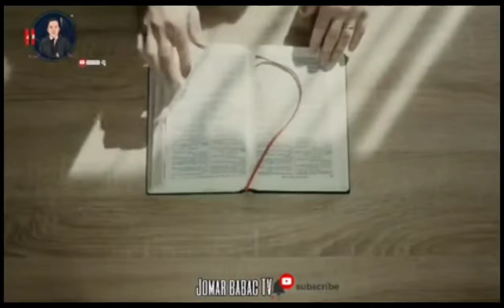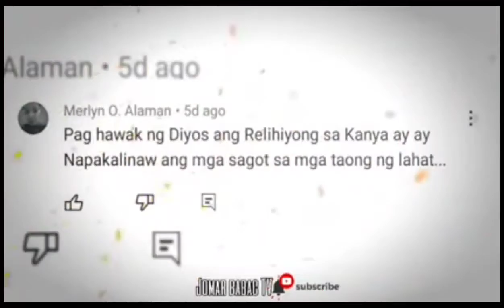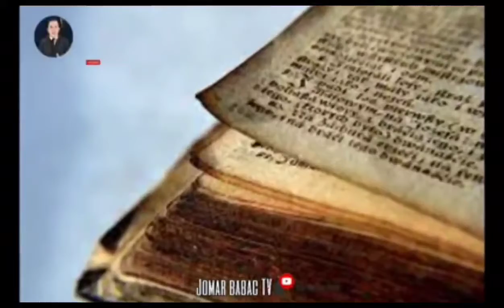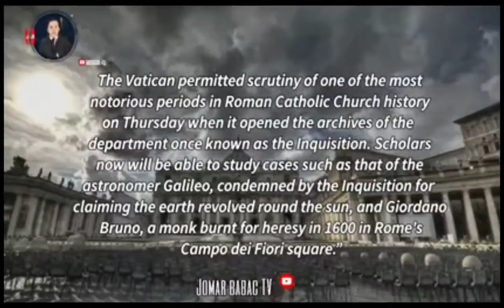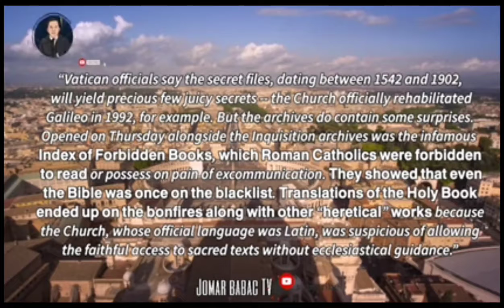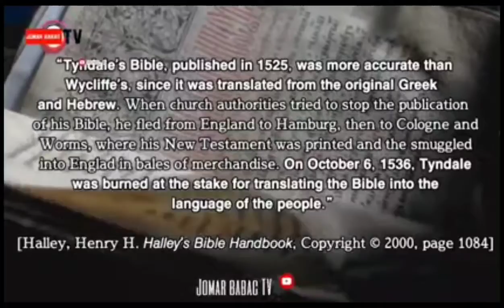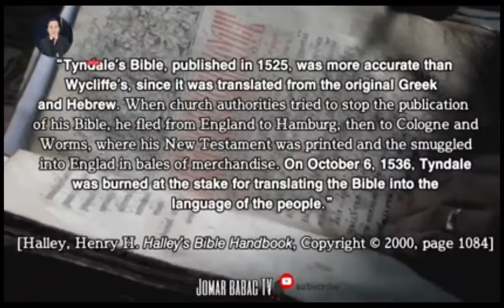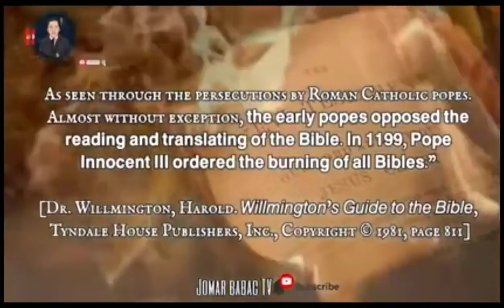BANAL NA AKLAT | AT PAGSUNOG NITO UTOS NG MGA PARE AT MGA POPE(REACTIONS &COMMENTS)